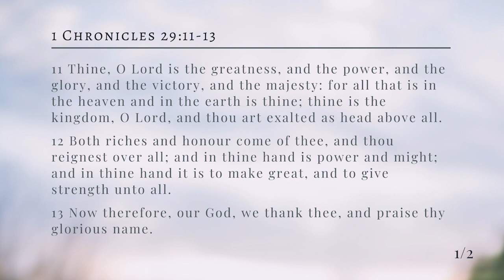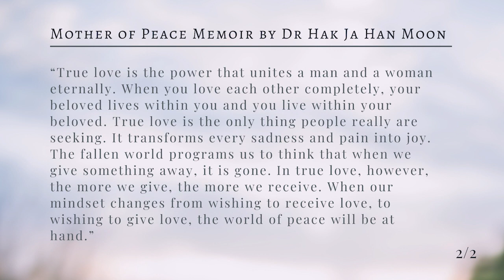WCLC Webinar: The Year to Realize Heavenly Parent's Dream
Each of the twelve Committee members from around the world uniquely chosen and gifted to help in bringing that dream to fruition will share a few thoughts on how the World Christian Leadership Conference can be a conduit in helping realize that dream.

As the body of Christ is drawn together through the guidance of the Holy Spirit joined together with our prayers, hopes, and actions we are looking forward to seeing a more radiant loving and peaceful world.

Please join us as we look forward to your participation in this special program.